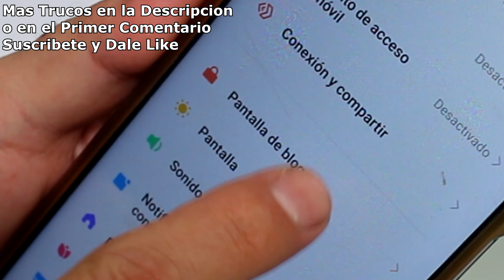¿Cómo encender la pantalla tocando dos veces? TRUCOS Xiaomi Redmi 2023 Parte 32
DOS TOQUES PARA ENCENDER Y APAGAR LA PANTALLA DEL MÓVIL Video Cómo habilitar doble toque para encender pantalla Samsung tutorial Cómo Encender y Apagar la Pantalla del Móvil con Doble Toque Bloquear y Desbloquear Pantalla.

0:00 Cómo encender la pantalla tocando dos veces
0:10 Cómo encender o apagar la pantalla de tu Android con dos toques

Negocios Business